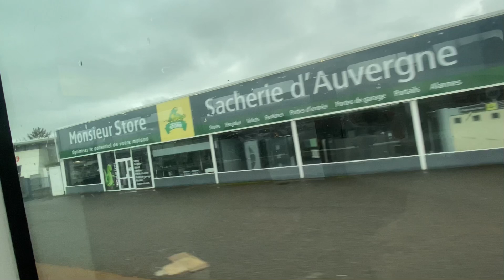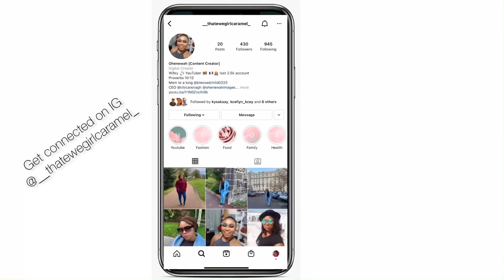A day in my life |Exploring Clermont Ferrand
Guys I lost my 2.5k IG account

My new IG __thatewegirlcaramel_